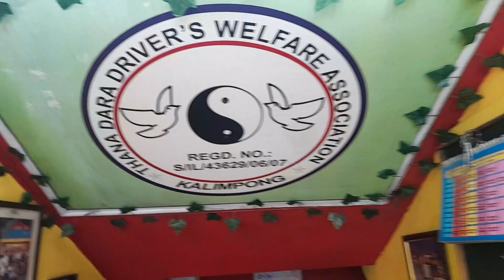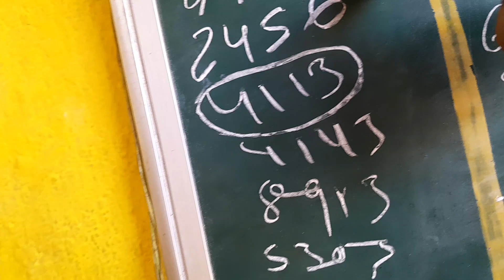Executive meeting (T, D ,w,a)7 /10 /2024